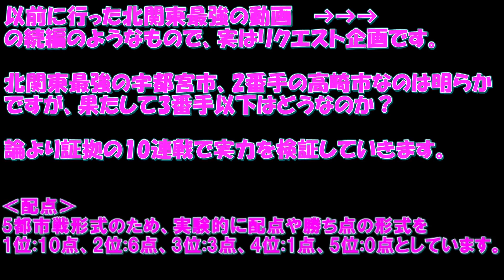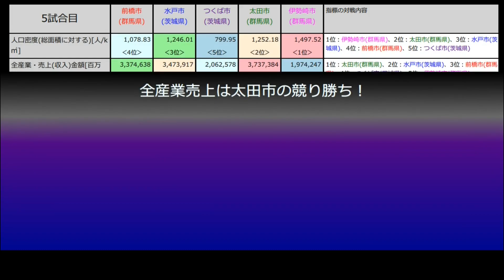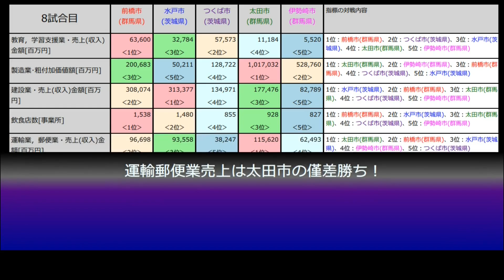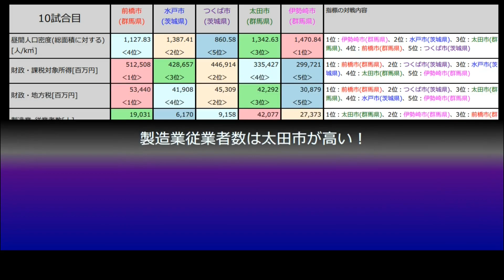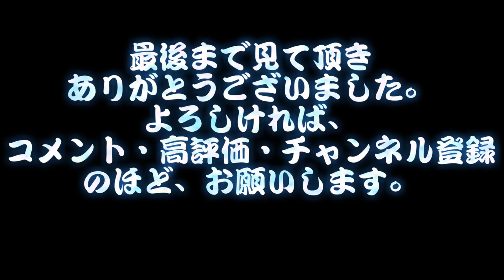【北関東3位～7位決定戦】前橋市vs水戸市vsつくば市vs太田市vs伊勢崎市【群馬と茨城】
以前に行った北関東最強の動画の続編のようなもので、実はリクエスト企画です。

北関東最強の宇都宮市、2番手の高崎市なのは明らかですが、果たして3番手以下はどうなのか？　群馬県勢と茨城県勢の都市力を競い合いになります。

論より証拠の10連戦で実力を検証していきます。